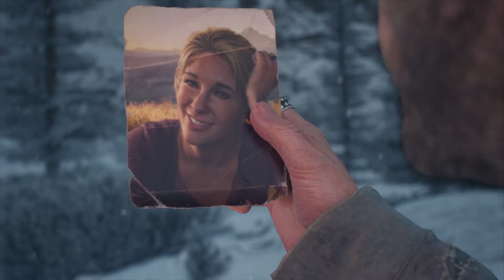Days Gone | Until we meet again, Part 16.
Deacon says goodbye to Lost Lake and Boozer. Deep inside him, he knows that Sarah is still alive. Also, he meets a couple of militia being attacked by a rager and helps them. He just might be getting closer to where Sarah is.